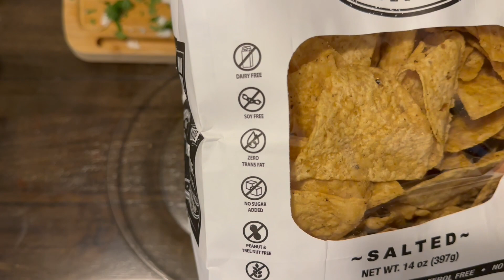How I Lost 10 Pounds in 3 Weeks In My Late 40’s With No Exercise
Trying to lose weight in your 40’s can be tough. See how I lost 10 pounds in less then one month and still loosing.